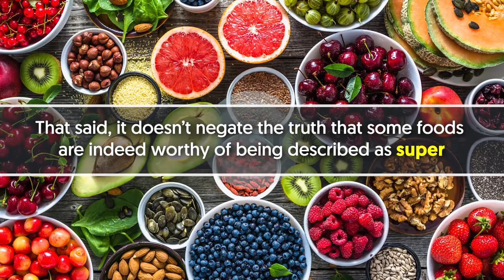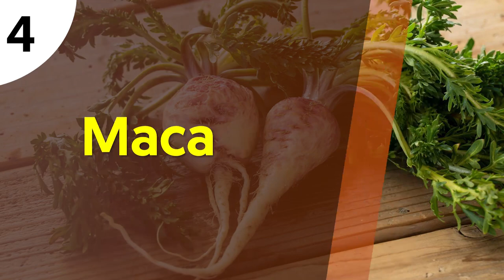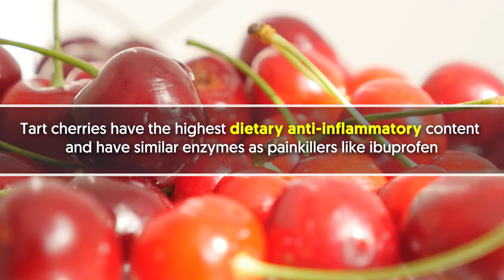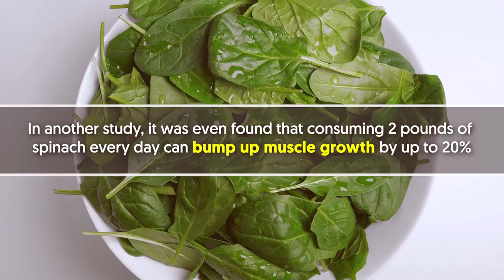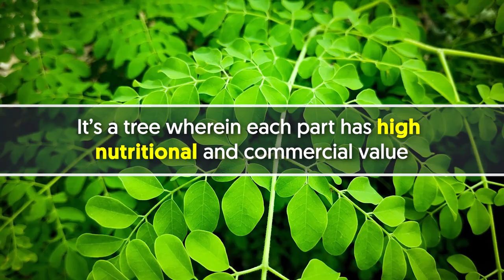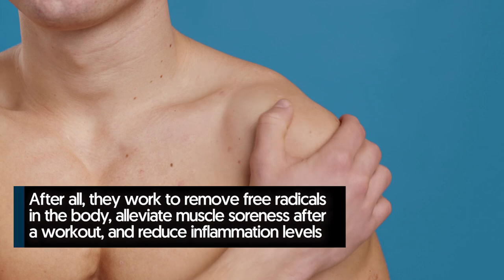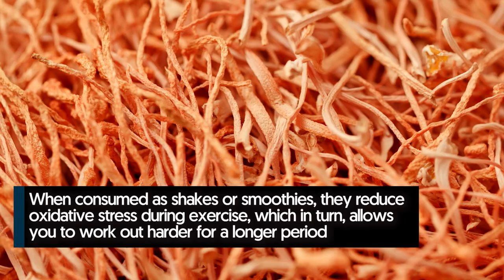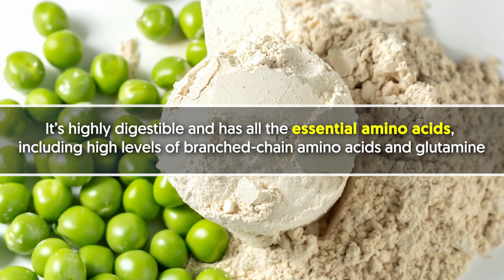20 Super Foods For EXPLOSIVE Muscle Growth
We’ll be revealing the 20 super foods that are beneficial for muscle-building, most of which, if not all, are the things people don’t eat, or at least not enough.

In a nutshell:

20 Muscle-building SUPERFOODS You`re Not Eating
Food industries use the term to label some foods known as nutrient-rich.
For the next remaining minutes, we`ll be revealing the 20 superfoods that are beneficial for muscle-building, most of which, if not all, are the things people don`t eat, or at least not enough.
Besides vitamins and minerals, mangos are packed with antioxidants, which help protect the body against free radicals and other negative effects of oxidative stress.
They`re also an easy way to boost your energy before a workout.
Not many know this but beetroots contain dietary nitrates that are then converted to nitric oxide (NO) in the body.
What chia seeds lack in size surely makes up for their nutrient profile.
Packed with omega-3s, these tiny but mighty seeds are an excellent anti-inflammatory food, which is great for supporting muscle recovery.
Moreover, chia seeds are perfect for hydration as they accommodate 10 times their own weight in water.
Maca has a rich nutrient profile, as it boasts amino acids, phytonutrients, and a variety of vitamins and minerals, all of which are great for muscle-building.
Also, maca has been shown to boost glucose levels, thus, helping in providing energy for continued exercise.
Based on a study, runners who had tart cherry juice for a week before a race and on the day of the race experienced a significant reduction in muscle pain and inflammation than guys who received a placebo.
When you work out, your body loses water and electrolytes.
Drinking coconut water is a great way to replenish the lost electrolytes in your body.
In addition to being a brilliant source of electrolytes, coconut water also benefits the liver, an essential organ for muscle growth and metabolic health.
Raspberries affect the muscle-building process in many ways.
For starters, these fruits enhance digestive health, allowing your body to absorb nutrients better from the foods you eat.
Packed with antioxidants like anthocyanins, eating raspberries help regulate metabolic rate as well as insulin sensitivity.
These red berries are also rich in fiber, and having a high-fiber diet is essential in promoting muscle hypertrophy
Spinach is a known superfood thanks to its multitude of nutrients including vitamins K, A, B2, B6, B1, E, C, and minerals such as folate, manganese, calcium, and phosphorus.
Several studies have discovered that eating spinach is a brilliant way of building up muscle mass and strength.
In another study, it was even found that consuming 2 pounds of spinach every day can bump up muscle growth by up to 20%.
Sweet potatoes are a powerhouse of nutrients, hence, it`s dubbed by many as superfoods.

Do you know what food has a perfect balance of protein, carbs, and fat?
A 250g serving of this will provide the body with a slow-release 15g of protein, enough to keep the muscles stimulated until morning.
What`s more, you`ll be getting a generous amount of probiotics, boosting the digestive process and nutrient uptake.
Or what about the moringa plant?
Find out next what makes this great for building muscle.
Moringa powder is a common way of consuming the plant, which is loaded with vitamins, minerals, and other phytochemicals.
In terms of muscle-building, moringa will raise your pre-workout protein levels and boost the calcium content in your body for muscle contractions.
Eating bananas can boost your calorie intake and allow for excess calories to be used in the repair and growth of your muscle tissues.
Lastly, bananas are an ideal source of energy, letting you work out for a longer period.
Chickpeas, in particular, contain around 9 grams of protein and 27 grams of carbs per half cup, a great combination for pre-workout and post-workout fuel.
They`re also rich in iron, and a lack of iron in the body can decrease your performance and endurance.